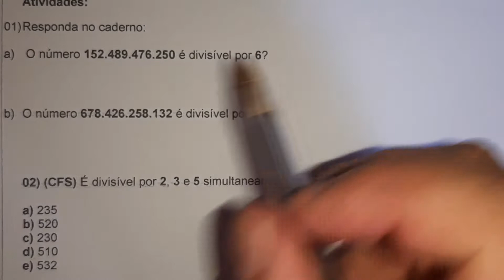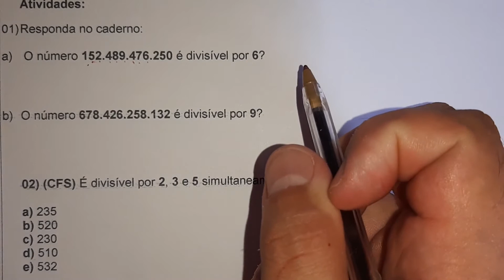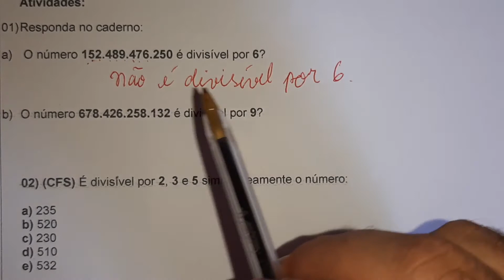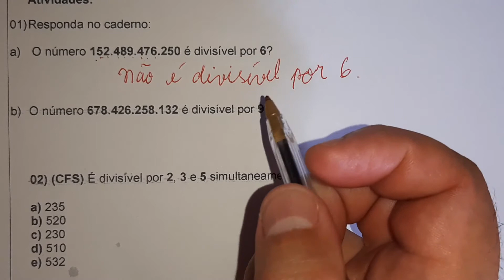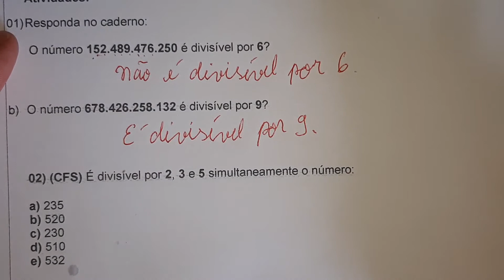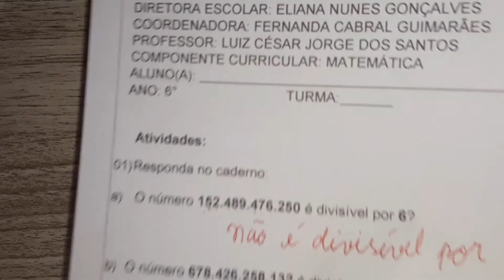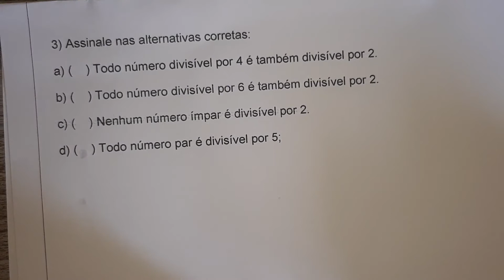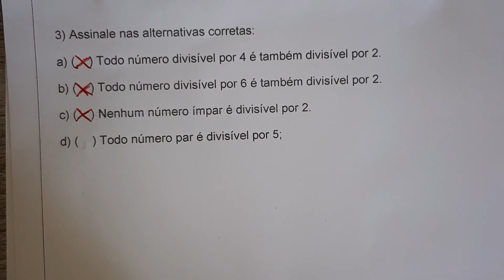6 ano 12/ 03/21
6 ano 12/ 03/21
Rio Verde Goias
EMEF Professor Luiz Alberto Leão